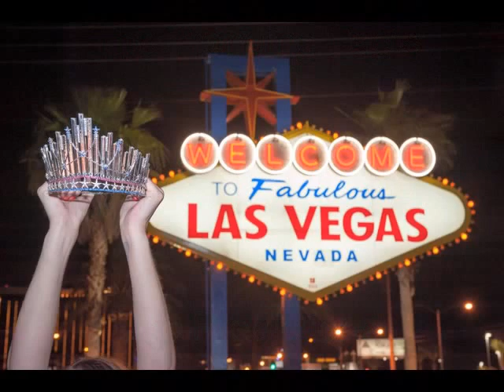Miss USA 2016 top predictions and favorites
Top chosen ladies that have bigger chances to penetrate the semi-finalist round.